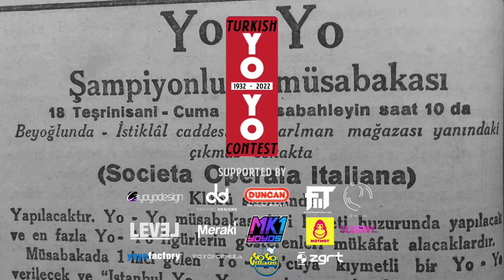[TNYC2022] World YoYo Champion @Gentrystein Has a Message – TURKISH NATIONAL YO-YO CONTEST 2022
Current World YoYo Champion Gentry Stein has a message to all Turkish National Yo-Yo Contest 2022 competitors.

Turkish Yo-Yo Committee Presents:
TURKISH NATIONAL YO-YO CONTEST 2022
Organized by Turkish Yo-Yo Committee (ex YoYo Elite), the official governing body for the official yoyo events within the Republic of Turkey.